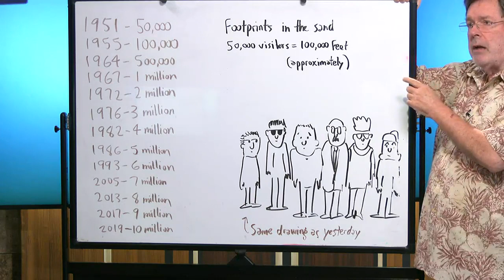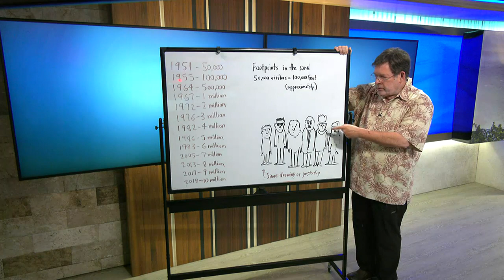Business Report: Visitors by air through history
In 1951, Hawaii saw 50,000 visitors. Can you guess how many there were in 2019? Howard Dicus has the numbers.